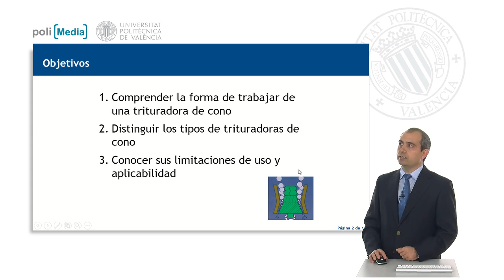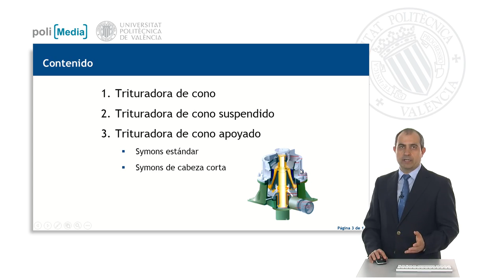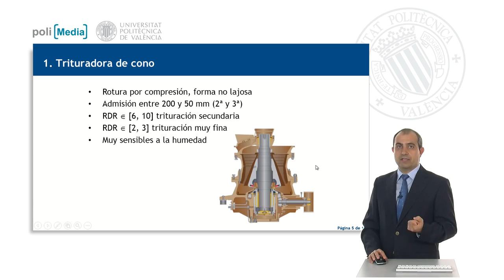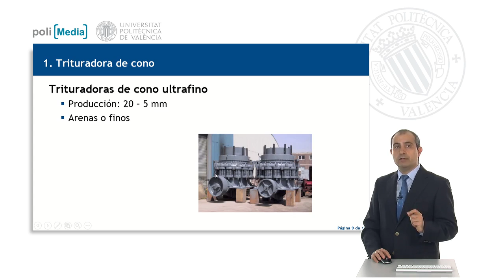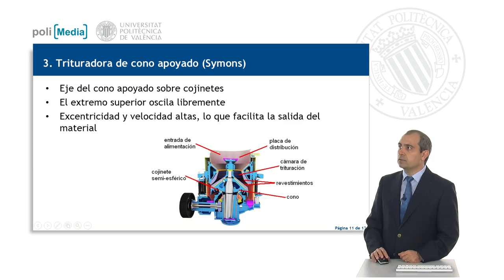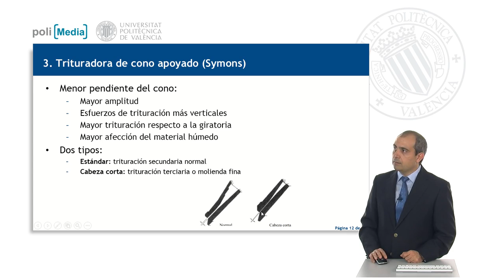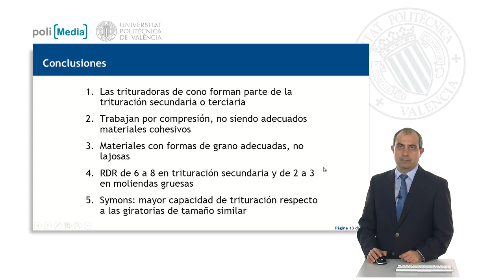Trituradora de cono | 25/102 | UPV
Título: Trituradora de cono

Descripción: El objeto de aprendizaje explica la forma de trabajar de una trituradora de cono, los distintos tipos y sus limitaciones de uso y aplicabilidad Yepes Piqueras, V. (2013). Trituradora de cono.

Descripción automática: En este video, el profesor del Departamento de Ingeniería de la Construcción de la universidad politécnica se centra en las trituradoras de cono, su funcionamiento, tipos y aplicaciones. Inicialmente, se aborda la comprensión de su mecánica de trabajo, diferenciando entre los tipos de trituradoras de cono, sus limitaciones y cuándo son aplicables.

Se hace una distinción entre la trituradora de cono suspendido y la apoyada, que a su vez se puede clasificar en el tipo estándar o de cabeza corta. Se resalta que las trituradoras de cono son equipos para machaqueo secundario o terciario, funcionan por compresión y tienen una mejor velocidad y excentricidad que las giratorias. Además, son sensibles a la humedad y tienen una capacidad de reducción que varía según el tipo de trituración (secundaria o terciaria).

El video abarca también las diferencias entre la trituración secundaria y la terciaria, mencionando los distintos tamaños de salida y designaciones para cada uno, como gravilladores para la trituración terciaria. Por último, se destaca la capacidad de trituración de las trituradoras tipo estándar o de cabeza corta en comparación con las giratorias, y se presentan los esquemas de estas máquinas para ilustrar sus características particulares. El video concluye recalcando la importancia de las trituradoras de cono en los procesos de trituración secundaria y terciaria, subrayando su eficiencia en la compresión y capacidad de producir grano con formas adecuadas, lejos de ser lajosas.

Curso: Este vídeo es el 25/102 del curso Curso Procedimientos de Construcción | Universitat Politècnica de València (UPV).